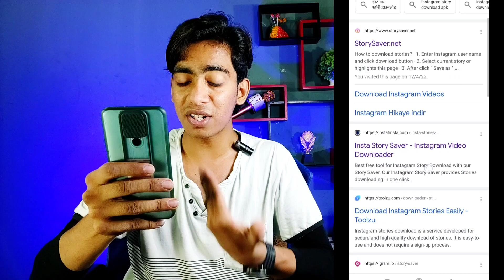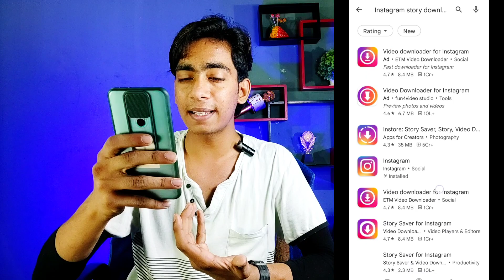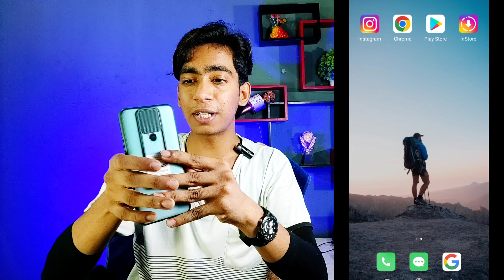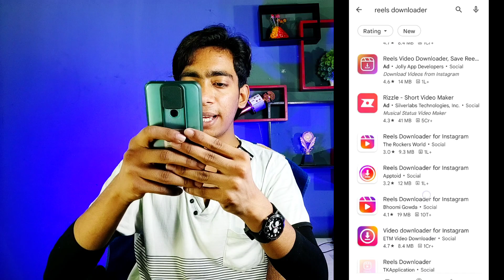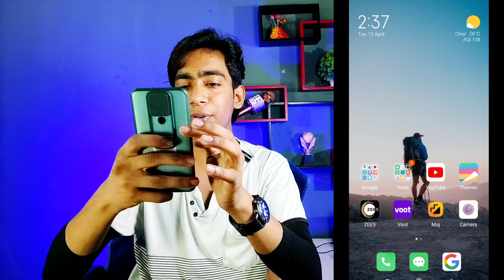How To Save Instagram Story With Music In Gallery | Instagram Reels Video Download Kaise Kare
Best Tripod
Best Ringlight
Green Screen
Black Screen
Laptop
Phone
Background Design